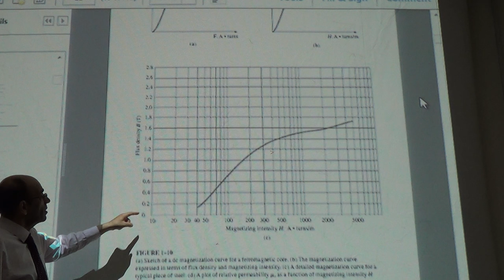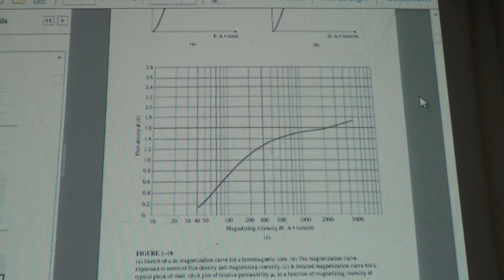Using the BH Curve for the Case of Variable Permeability, 27/6/2016